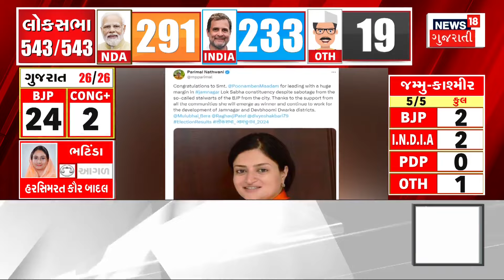Lok Sabha Election Results 2024 | દસક્રોઈ અને કપડવંજમાં EVM ખોટવાયું | News18 Gujarati | N18ER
EVMs malfunctioned in Daskroi and KapdvanjAlways First, Always Right.

દસક્રોઈ અને કપડવંજમાં EVM ખોટવાયું